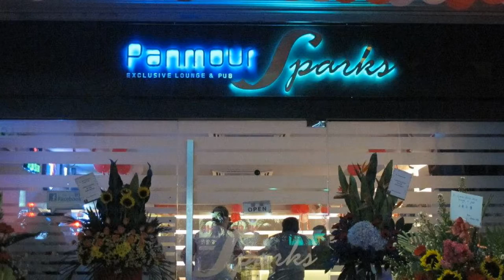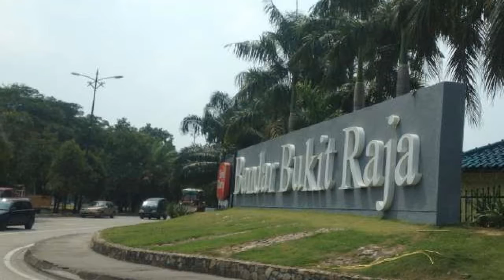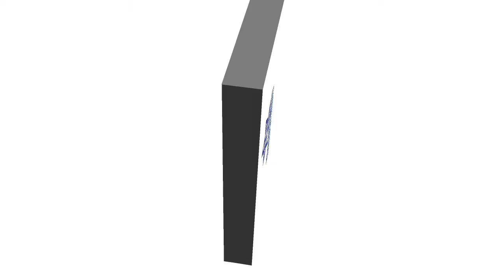Klang Truly Malaysia by Klang Indian Chamber of Commerce